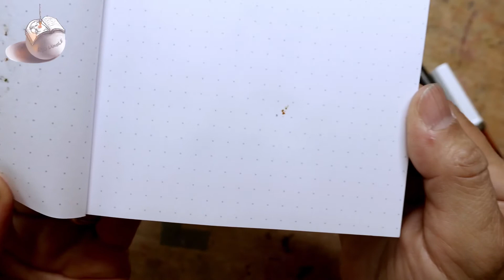Testing the Rhodia paper for drawing heavily with fountain pens and a water brush.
Etsy shop [Tiny Watercolour]